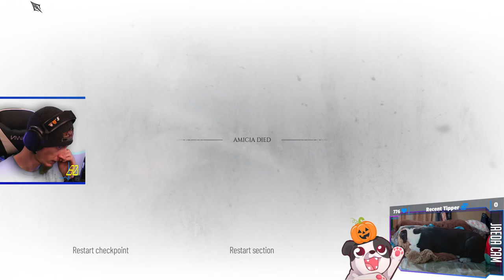Come Sail Away! | A Plague Tale: Requiem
Onwards to safety?

00:00:00 - Intro & Just Chatting
00:02:55 - Gameplay Starts
01:17:20 - Chapter VII - Felons
02:51:35 - Chapter VIII - A Sea of Promises
03:04:30 - Outro

Purchase this game while also supporting the channel AND animal rescues!